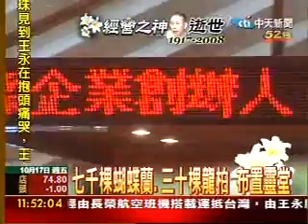王永慶靈堂漏夜佈置 台塑訂製千株蝴蝶蘭